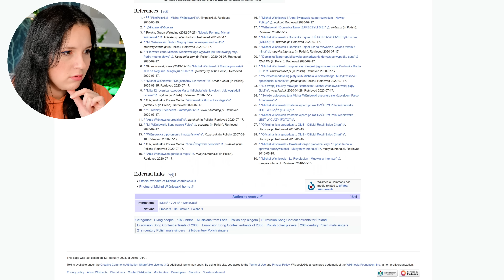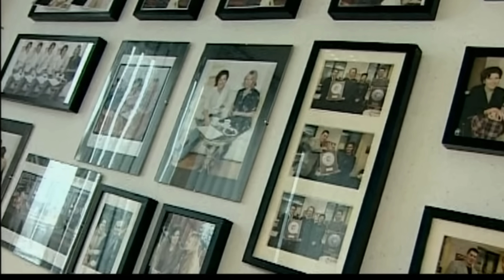Marta szykuje niespodziankę, która powoduje awanture JESTEM JAKI JESTEM odc. 4&5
Materiały źródłowe wykorzystane w tym odcinku pochodzą z kanału YouTube : Michał Wiśniewski i zostały wykorzystane na mocy prawa cytatu. Link do wykorzystanego filmu: